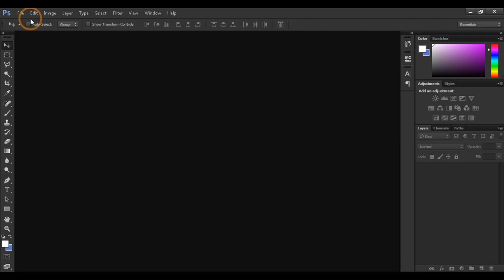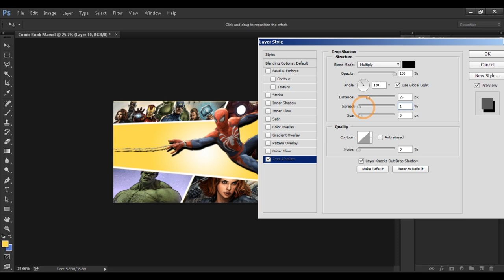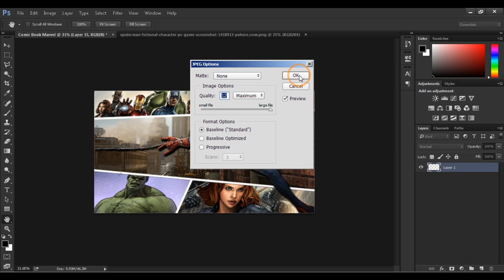Comic Book | Photoshop SpeedArt | Catalin Moraru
COMIC BOOK | SPEED ART MANIPULATION

🔷 About Me :

I'm Cătălin Moraru, a graphic designer,
whose programs I work are After Effects, Photoshop, Windows Cheats and Google SketchUp.
I will try to give you tutorials and tricks for pro designers and beginners.
To see my work you just have to follow my tutorials.

Inspires me to make more!